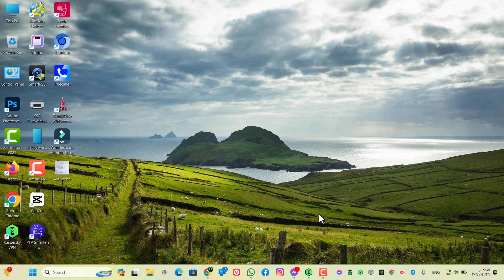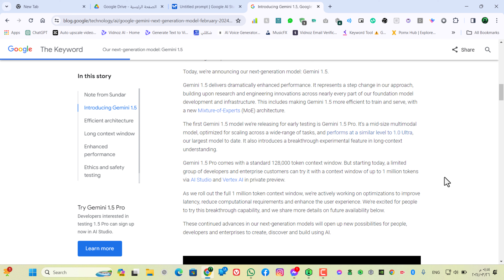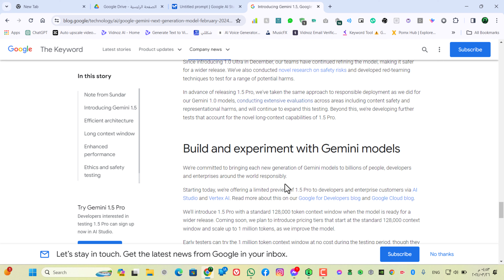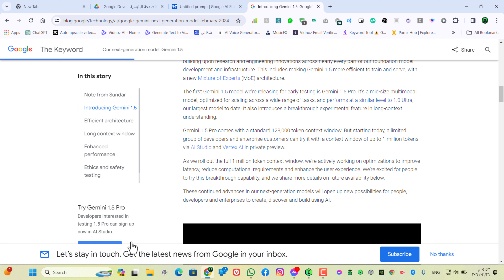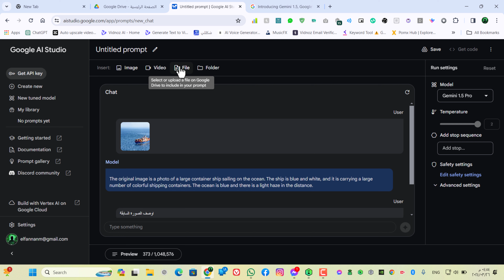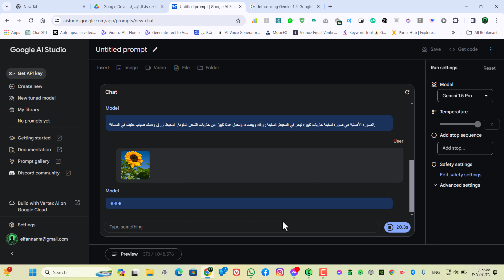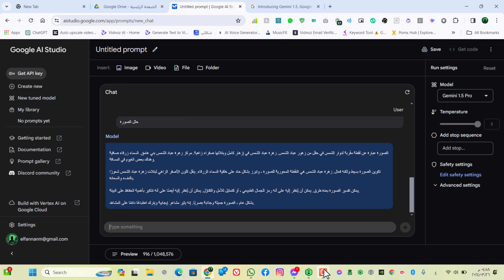تجربة Gemini 1.5: عملاق الذكاء الاصطناعي من جوجل! 🚀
هل جربت Gemini 1.5 من جوجل؟

في هذا الفيديو، نقدم لك تجربة شاملة لعملاق الذكاء الاصطناعي الجديد من جوجل Gemini 1.5.

سنتعرف معًا على أحدث تقنيات الذكاء الاصطناعي التي يقدمها هذا النموذج المتطور، وكيف يُحدث تغييرًا جذريًا في عالم الذكاء الاصطناعي لعام 2024.

Gemini 1.5 هو الإصدار الأحدث من Google Gemini، الذي يقدم ميزات مبتكرة تساعد في تحسين الأداء، من تحليل البيانات إلى إنشاء المحتوى.

إذا كنت مهتمًا بالتطورات الأخيرة في الذكاء الاصطناعي، فإن هذا الفيديو سيوضح لك كيفية استخدام Gemini 1.5 لتحسين مهامك اليومية والتعرف على مميزاته المتقدمة مقارنة بنماذج أخرى مثل ChatGPT.

موفعنا عبر الأنترنت :
سناب شات
love4y74

استكشف تجربة Gemini 1.5: عملاق الذكاء الاصطناعي من جوجل! اكتشف كيف يمكنك استخدام Gemini 1.5 في برمجتك ومشاريعك الخاصة.